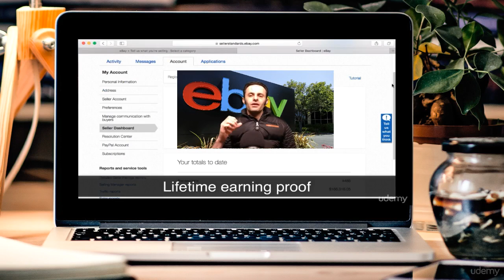1_Intro by Sergey and his expertise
eBay Powerseller academy: comprehensive in depth study

Have you ever wanted to learn how Powersellers create a successful business online? Then this comprehensive course is for you! No short cut is taken. It is designed to teach you how to create and manage your eBay business, one step at a time. It is as if I am sitting right next to you and guiding you along the way!

You will not find this much knowledge in any course on Udemy! I explain, in depth, every trick, hack and strategy you need for Powerselling on eBay! Best of all, if you're already taken my previous courses, this course is still brand new! No repackaged information- all info is the latest, most extensive and best details on each topic!

Why should you take my course vs the competition? I have been a Powerseller on eBay and an eBay trainer for years. I have personally coached students to be successful eBay sellers. This online training course is the future of education. It is fun and educational video learning. No more boring books, instruction manuals or slide shows.

Take your knowledge to the next level! My teaching style is mostly screencast which is a superior way to learn technical information. Few Udemy teachers use this style, and none have my experience with selling on eBay. Graduate with the knowledge that only true eBay Powersellers know!

To your success, see you on the inside!

Your instructor,

Sergey

Complete the assignments assigned in the course

Learn how to be successful on eBay
Be experts in listing, researching and editing images to use for eBay listings
Learn how to start an ecommerce business
Discover hacks, tips and tricks exclusive to eBay
Learn eBay account management and superior customer service
Figure out how to manage the expenses of your eBay business
Print, ship and use tracking like a true professional seller

Anyone who wants to learn more about eBay
If you want to become an eBay Powerseller fast
Enjoy learning using hands on screencast tutorial